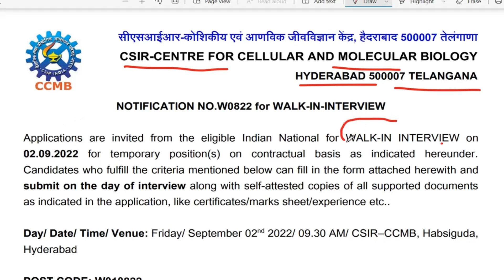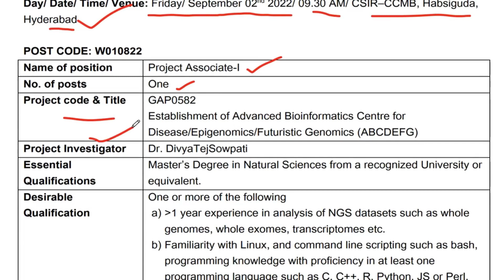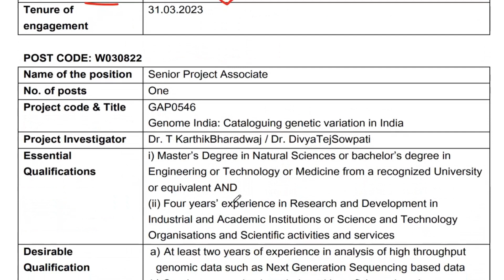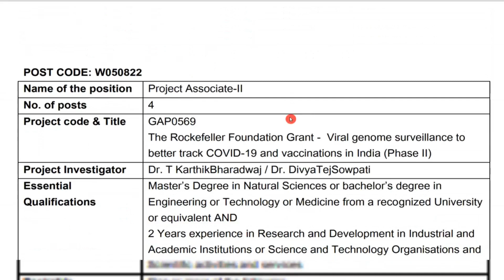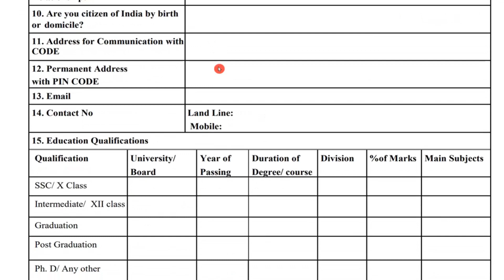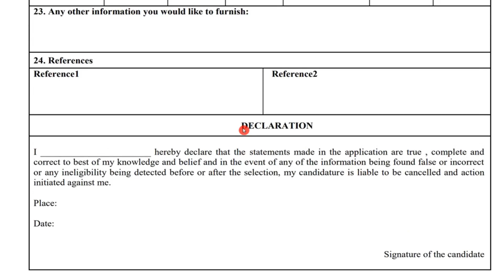CCMB Hyderabad recruitment 2022|| CCMB Recruitment notification 2022 || CCMB JOBS